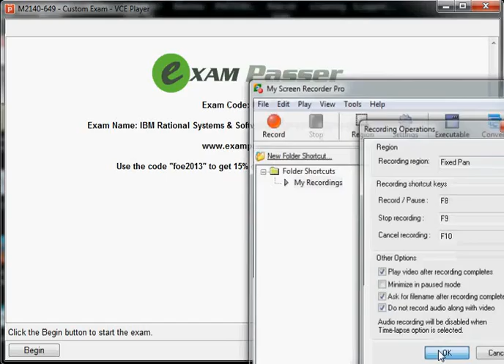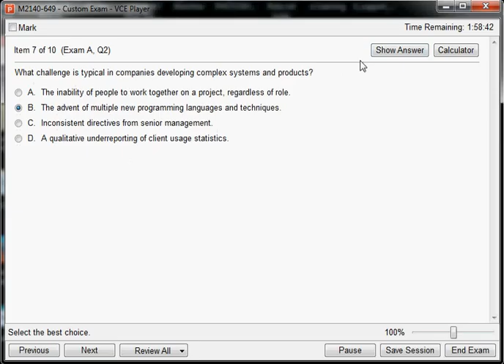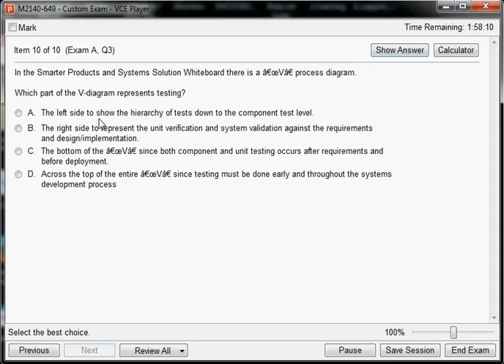M2140-649 M649 IBM Rational Systems & Software Engineering Sales Mastery Test v2